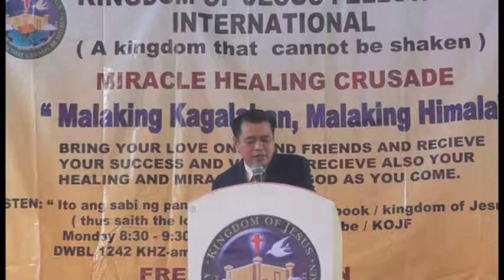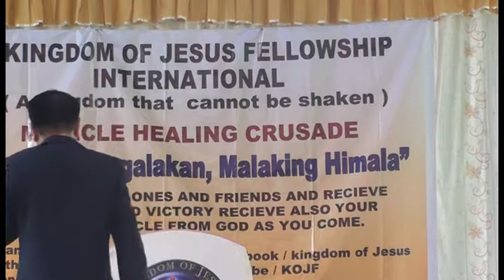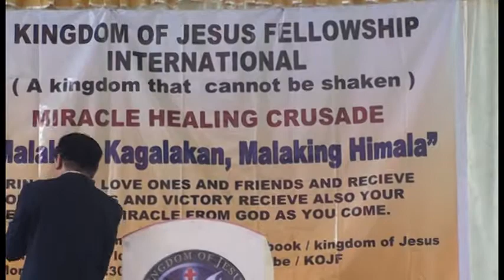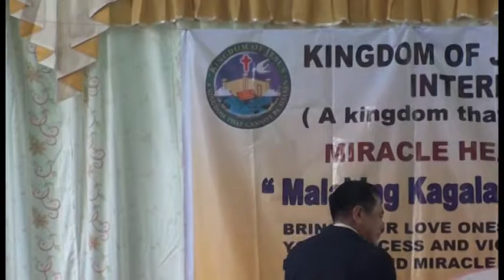Three Great things that God want us to receive (Part 2 of 4)